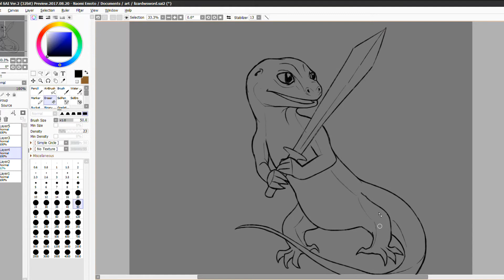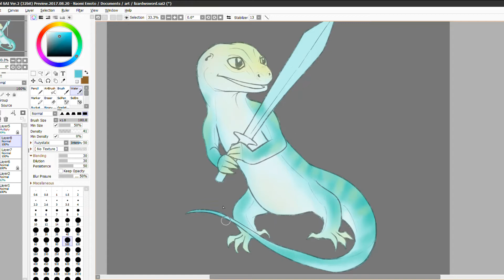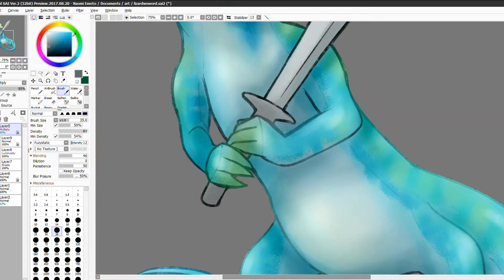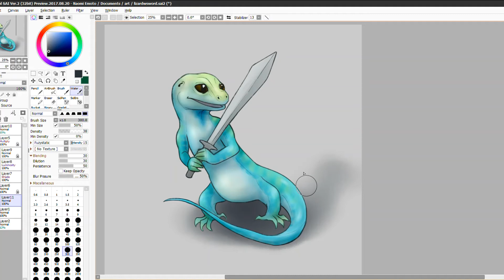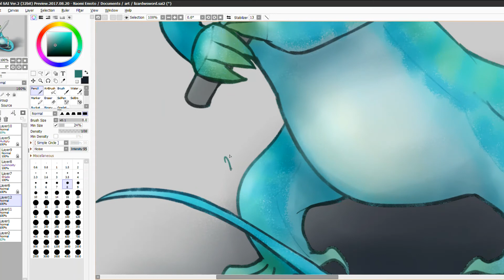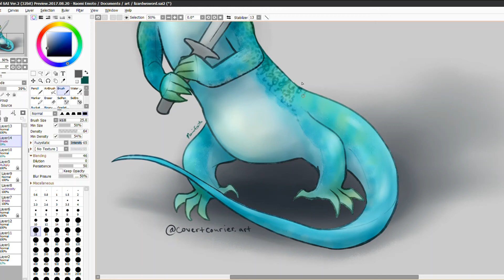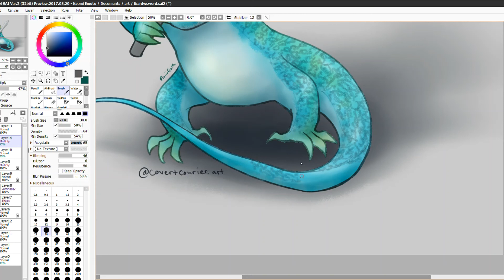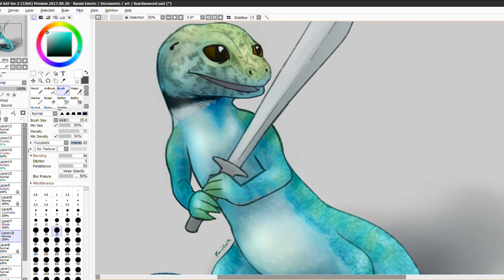Collared Lizard (with a sword)